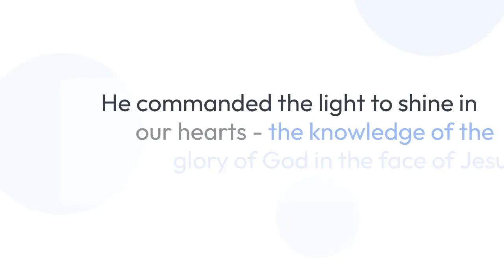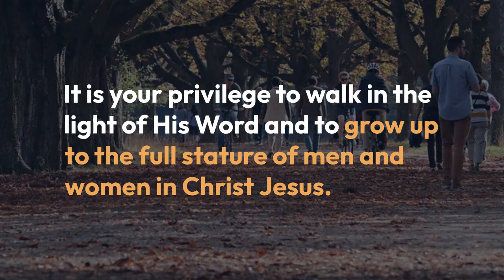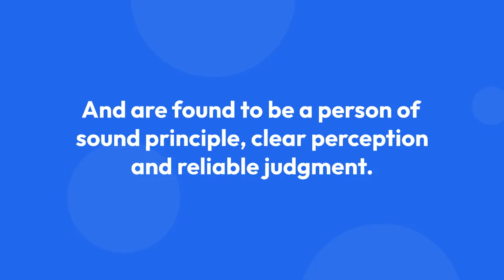How To Walk In The Light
This is the message which we have heard of Him, and declare unto you, that God is light, and in Him is no darkness at all. 1 John 1:5-7.
The light of God's glory is His character